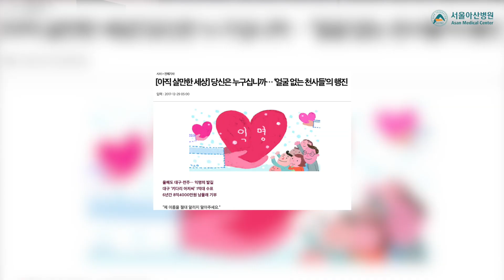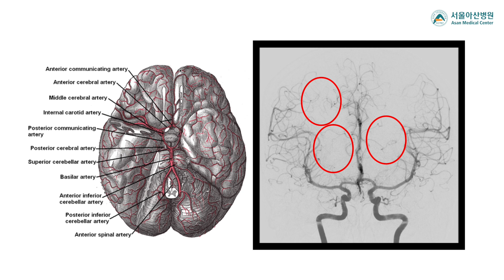[메디컬 에세이] 뇌혈관협착증, 뇌혈관이 서서히 좁아질 때 나타나는 독특한 현상, 측부혈행 Altruistic Cerebral Artery with Collaterals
서울아산병원 이덕희 교수 더 알아보기와 진료 예약

뇌혈관조영 영상을 보면서 문득 문득 우리 세상의 여러 다양한 현상들에 대한 생각을 같이 하게 되는 경우가 있습니다.

새해를 맞으면서 그 동안 공유해보고 싶었던 아주 의미있는 뇌혈관조영술 소견을 한 번 정리해보았습니다.

2021년 새해를 맞으면서, 연휴 끝에 세상을 어떻게 살 것인가 같이 생각해보는 시간이 되었으면 합니다.

나레이션: 서울아산병원 영상의학과 이덕희 교수